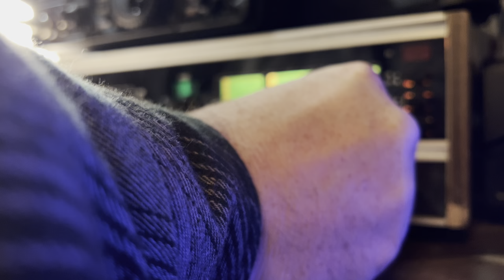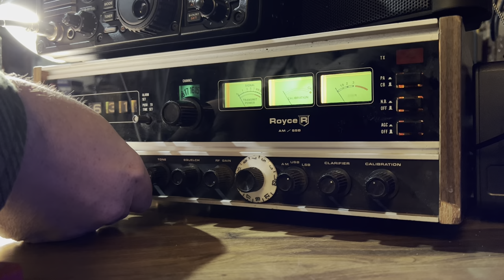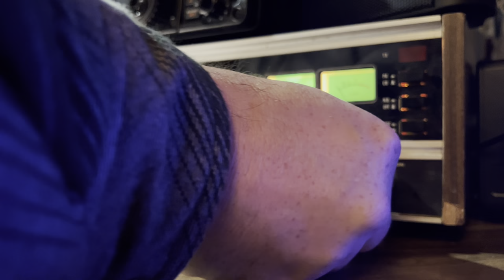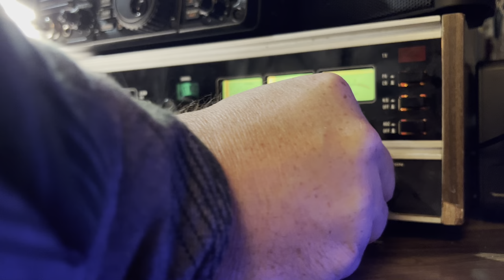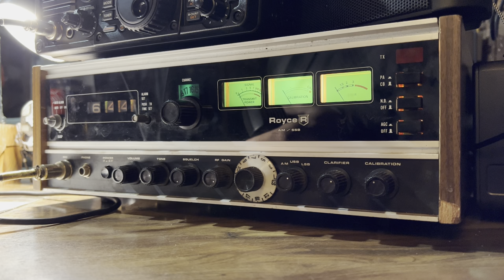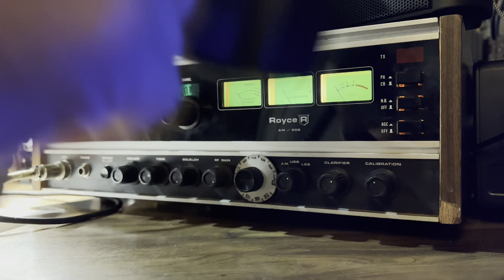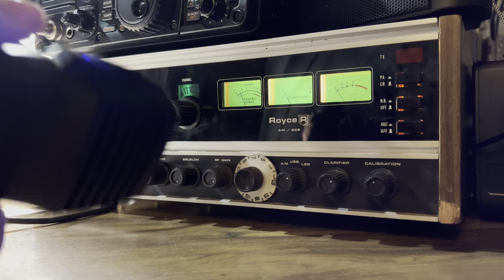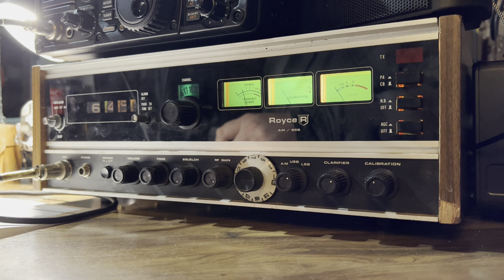Old Timer's 6:30 SSB NET, Seattle